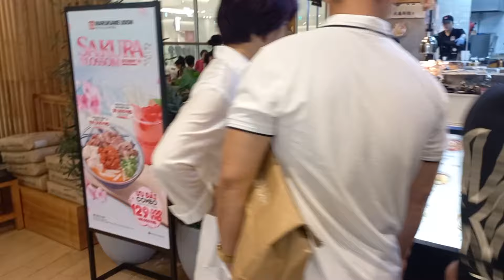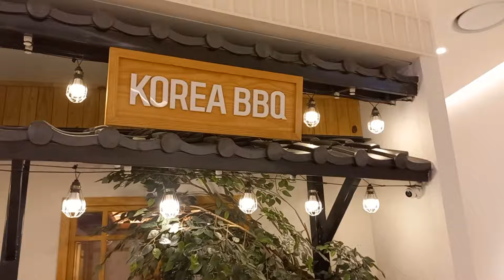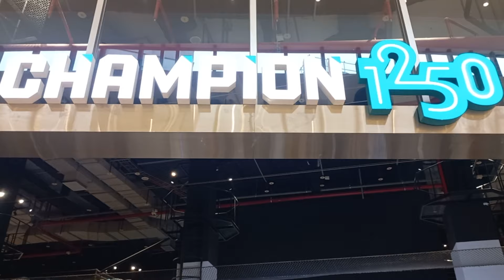Tấp nập đông đúc ngày nghỉ lễ tại dự án Lotte Mall West Lake Hà Nội, đường Võ Chí Công quận Tây Hồ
Dự án Lotte Mall Hanoi, Võ Chí Công Tây Hồ, Hà Nội Project Construction Hàn Quốc Tiến độ giá bán cho thuê căn hộ, E&C tuyển dụng văn phòng kđt Ciputra tiến độ thi công xây dựng Lotte Nhật Tân

Các căn hộ được thiết kế sang trọng, hiện đại, với tầm nhìn view đẹp thoáng xung quanh hướng ra Hồ Tây, khu đô thị Ciputra với 2 mặt tiền là tuyến đường huyết mạch gồm Võ Chí Công và Lạc Long Quân. Lotte Mall Hà Nội E&C Project Construction là tòa dịch vụ cao cấp nhất tại Hà Nội.